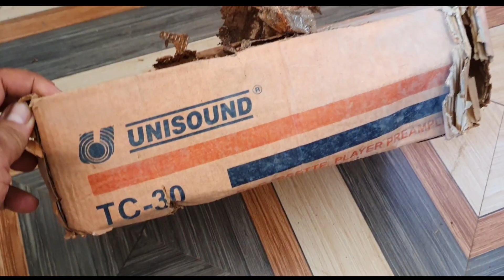Ahuja Unisound TC 30 Cassette Player Mechnishm । देखिए आहूजा कैसेट प्लेयर का Mechnishm